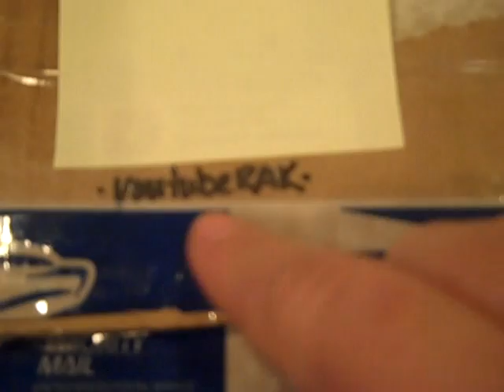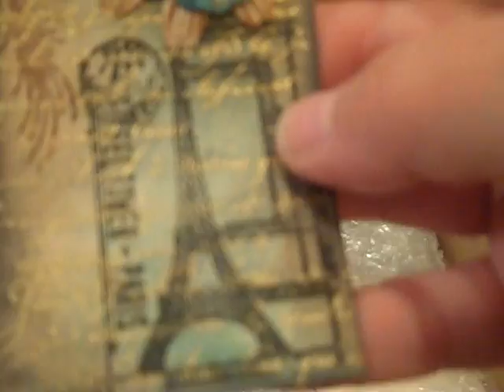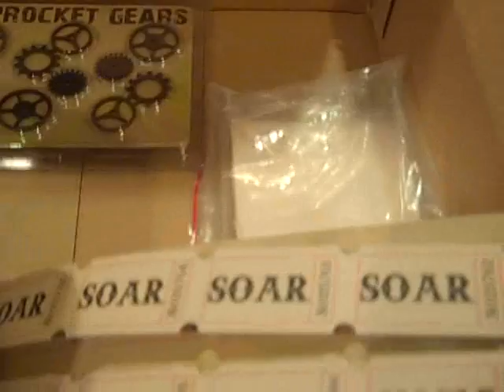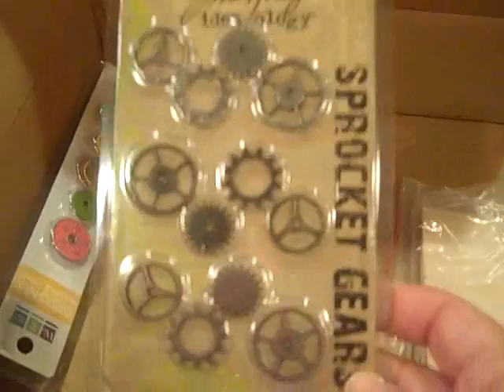Episode 83 Part 1 An Awesome RAK!!!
OMG! Look at all the wonderful goodires Cathy from N.Y. sent me for a RAK! I am so touched... thank you Cathy, you made my day. :)